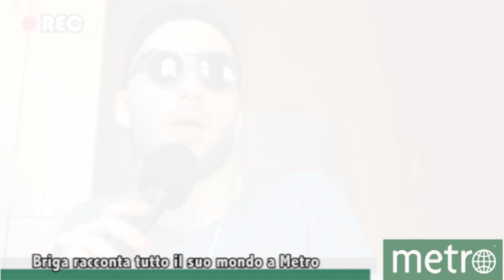Briga - Intervista Esclusiva a Metro - I fan, la tv e tutto il resto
In questa intervista Briga ringrazia i suoi fan, sempre numerosi ad ogni suo appuntamento pubblico.
Servizio di: Francesco Foderà